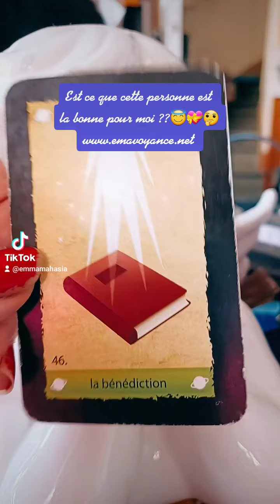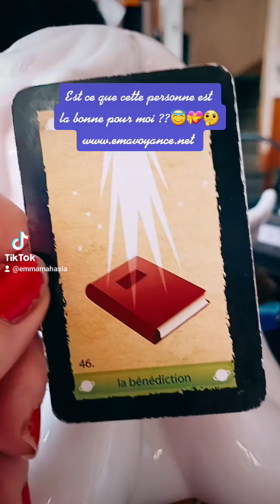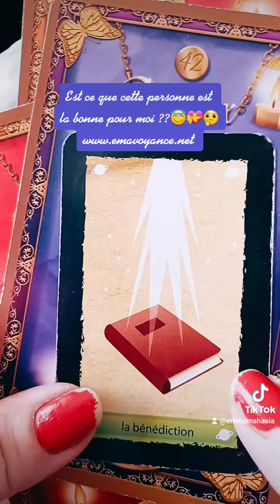Est ce que je suis avec la bonne personne de mon 😇💝❤??